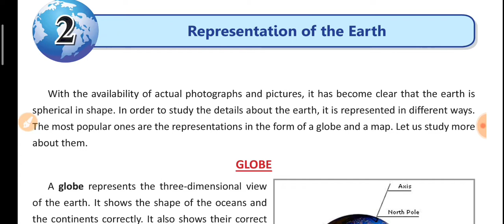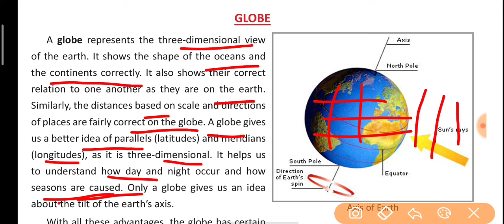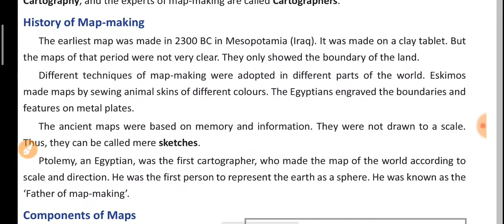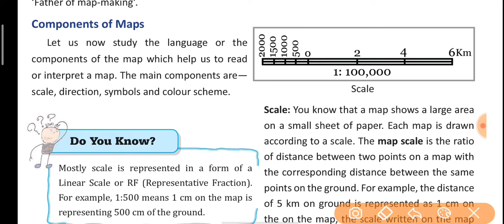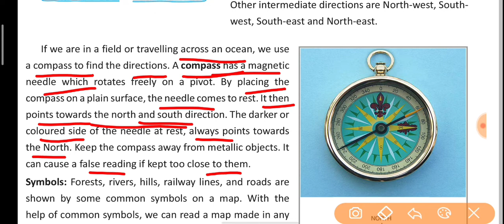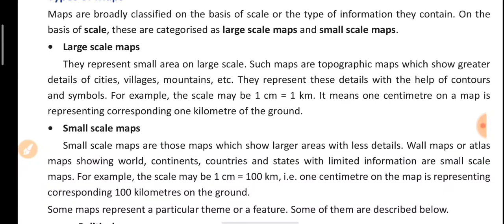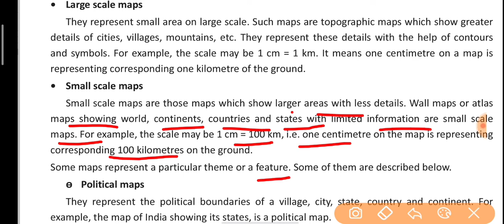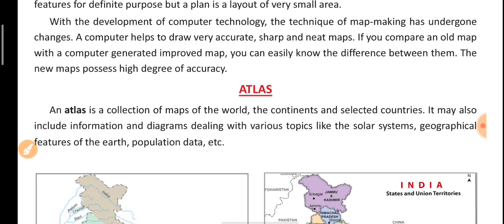Representation of the Earth || SST||Class-6th ||DAV PS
By Pradip Padhan